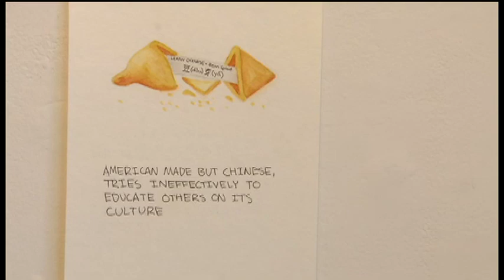Standout Student: Perpich’s Sherrill Zheng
For 18-year-old Sherrill Zheng, each brush stroke on canvas is another way to express herself.
"I'm just really into trying to see where my place is and how I can have a voice," said Zheng, a senior at Perpich Center for Arts Education in Golden Valley.
Admittedly shy, Zheng prefers to let her artwork do the talking, and what it says, speaks volumes about her own experience as a Chinese-American, born and raised in Minnesota.
"She is someone who absorbs everything around her," said Pat Benincasa, visual arts department chair at Perpich. "If artists are to observe the world, the time and place they live in, Sherrill is just taking things in all the time."
Zheng's understanding of her identity as a Chinese-American filters through her art. Take for example her editorial watercolor painting of a fortune cookie, with this inscription: "American made, but Chinese. Tries to ineffectively educate others on its culture."
"I really related with that idea of looking Chinese, but coming from here," said Zheng.
The fortune cookie piece is one in a series of six paintings that won Zheng a national Scholastic Arts Award in a category with 68,000 other entries.
Benincasa is struck by Zheng's thoughtfulness and her ability to express the unspoken.
"She is this filter, she is this lens that absorbs all this stuff and out it comes," said Benincasa.
Art is an outlet for Zheng, but what she loves most about it, is that art is experienced differently by each person.
"It's something that you want to admire, or you want to think about, or maybe you don't like it, and you just want to criticize it, and that's fine too," said Zheng.
While Zheng knows art will always be a part of her life, she hasn't decided yet what role it will play in a future career.
Benincasa believes the sky is the limit for Zheng.
"Anything she puts her mind to, are you kidding me, It's a done deed," said Benincasa.
Zheng is currently considering different art schools for the fall.